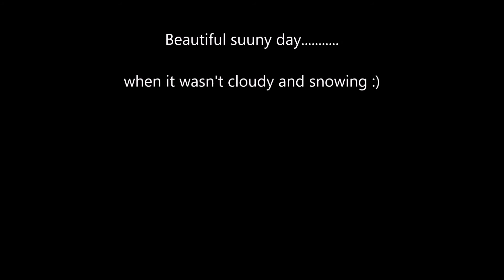Snowy Wales 25/11/2017